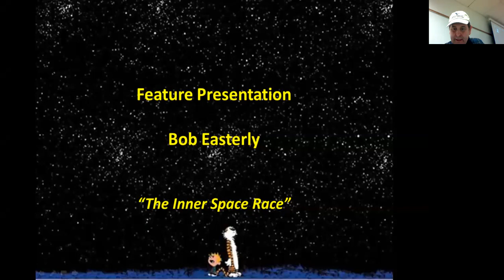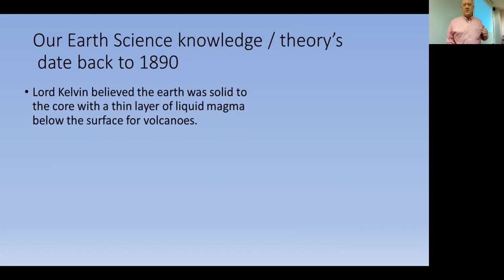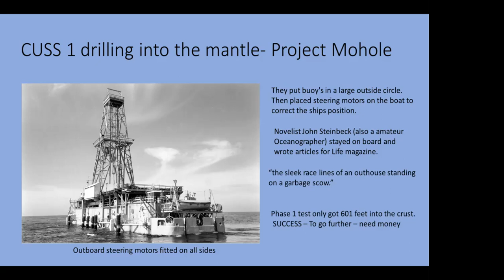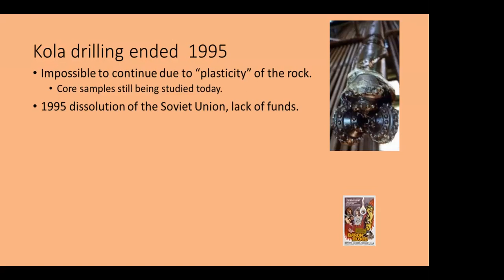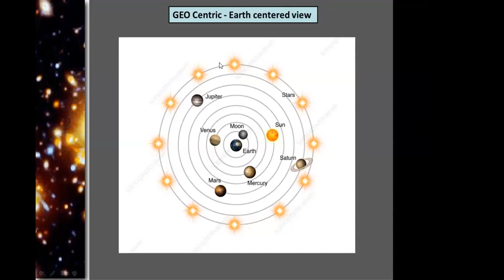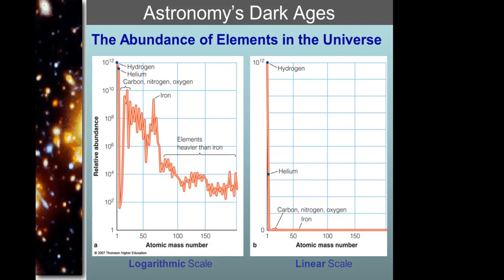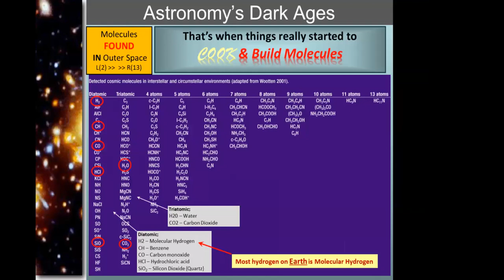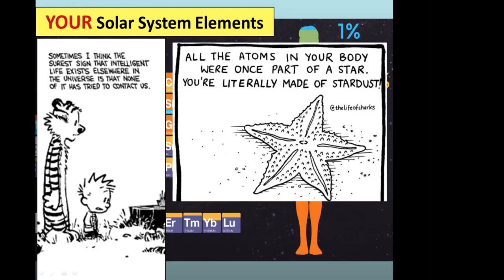ASRAS Winter Lecture Series March 18 2022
ASRAS Winter Lecture Series March 18 2022  two informal talks: Bob Easterly: The INNER Space Race, Marty Pepe: The HSK and You are Made of Star stuff